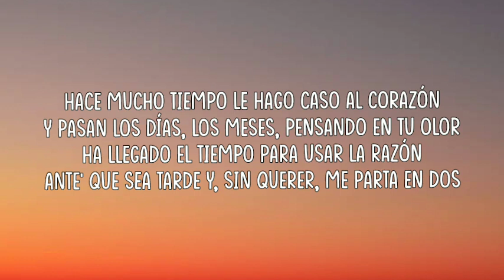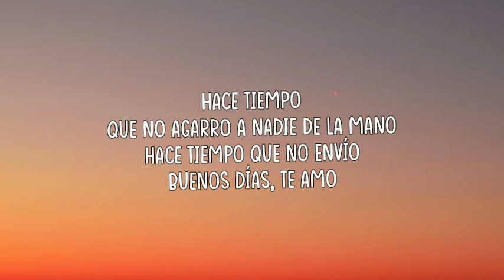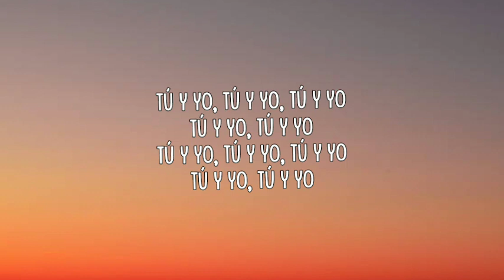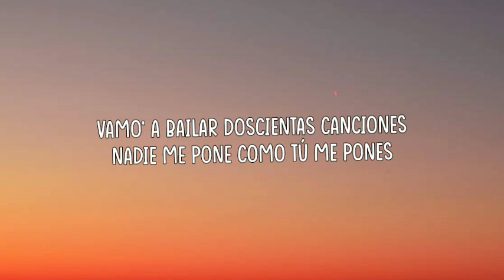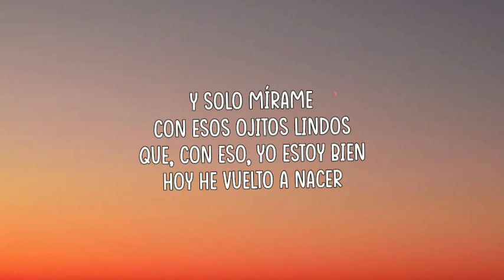Bad Bunny - Ojitos Lindos (Letra_Lyrics) (ft. Bomba Estéreo) _ Un Verano Sin Ti